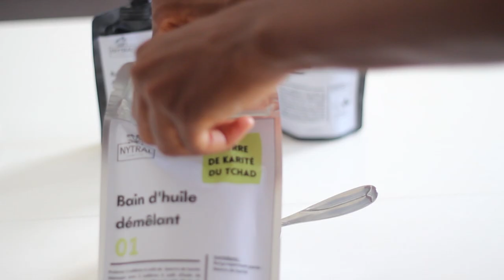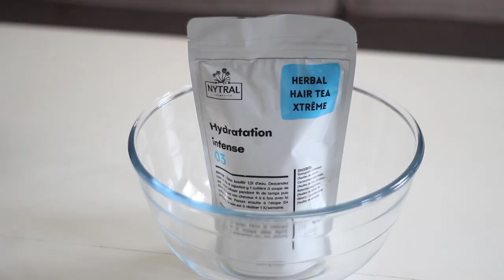Cheveux crépus | Ma nouvelle routine capillaire (opération pousse de cheveux !)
Nouveau ! Testez maintenant gratuitement
Téléchargez votre guide capillaire gratuit
Commandez directement vos produits
Rejoignez Nytral Cosmetics sur les